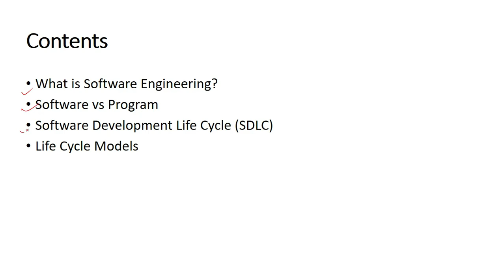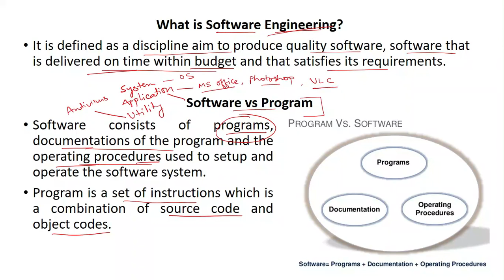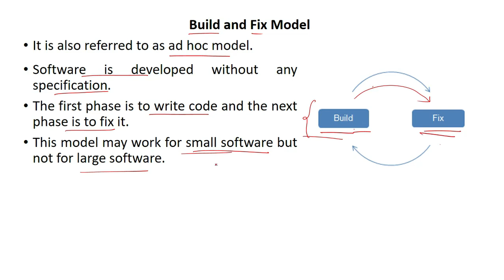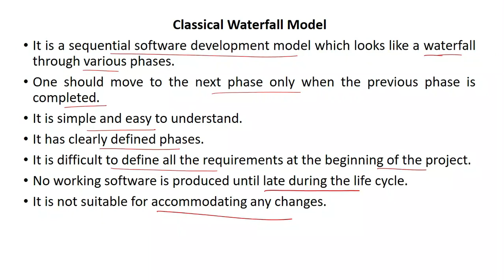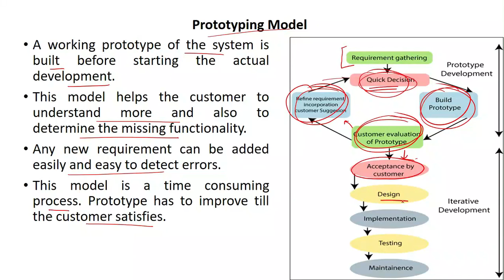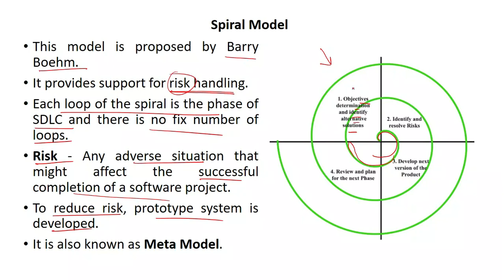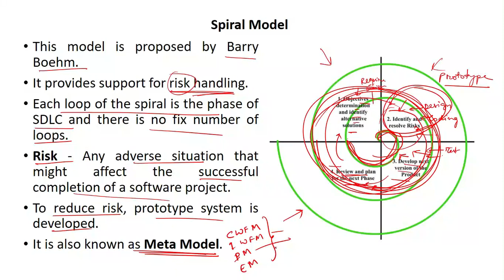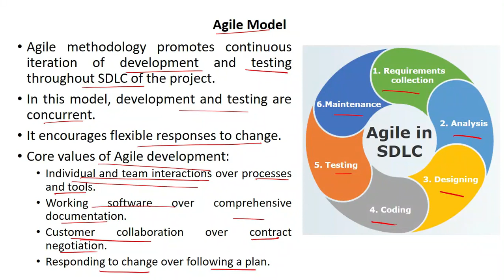SOFTWARE ENGINEERING PART 1 | BY SIR INDRASON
This video contains some topics on Software Engineering explaining in Manipuri.

Contents:
Introduction (00:00)
1. What is Software Engineering? (00:36)
2. Software Vs Program.
3. Software Development Life Cycle (SDLC) (06:29)
4. Life Cycle Models (10:53)
- a. Build and Fix Model (11:57)
- b. Classical Waterfall Model (14:14)
- c. Iterative Waterfall Model (21:34)
- d. Prototyping Model (25:15)
- e. Evolutionary Model (29:00)
- f. Spiral Model (34:03)
- g. Agile Model (41:43)

This video will be beneficial to those who want to give exams related to CSE/IT.

To know more about CS/IT related topics, you can go